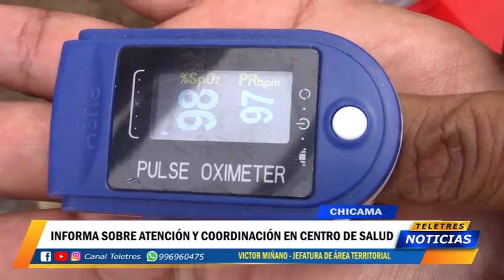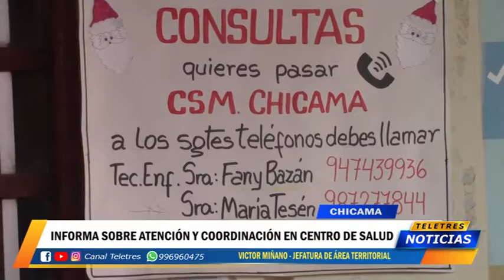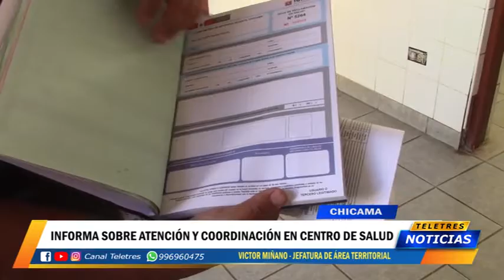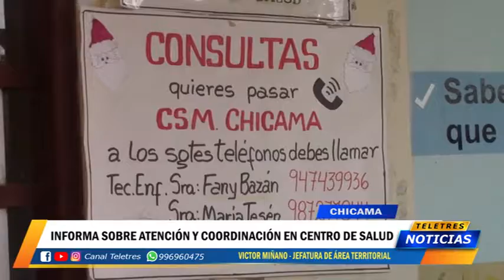CHICAMA - IRFORMA SOBRE ATENCION Y CORDINACIÓN EN CENTRO DE SALUD